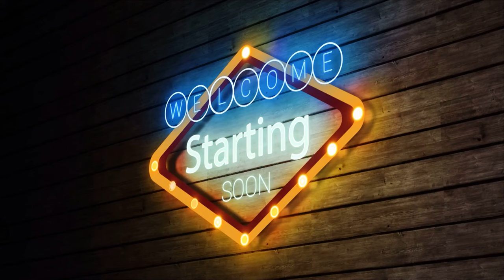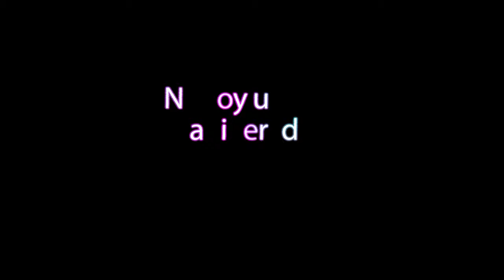Podcast con competidoras Pro: Ivi Escandar y Yesenia García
Podcast con dos españolas de lo más Top: Yesenia García ganadora del Arnold Classic como Woman Physique e Ivanna Escandar Bikini Fitness ganadora de infinidad de campeonatos y competidora del Arnold Classic.